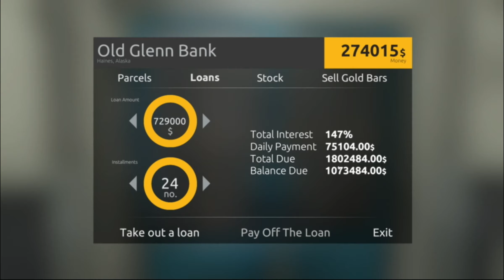FRONT LOADER!!!!! - Gold Rush The Game